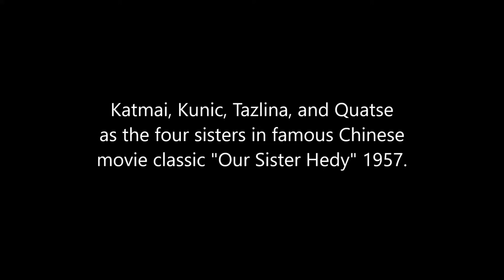Katmai, Kunic, Tazlina, Quatse sea otter sisters in "Our Sister Hedy" (1957) movie parody.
Katmai, Kunic, Tazlina, Quatse sea otter sisters in "Our Sister Hedy" (1957) Chinese classic melodrama movie parody.